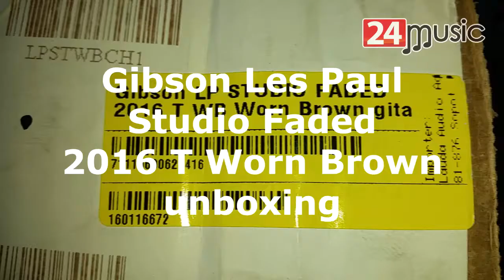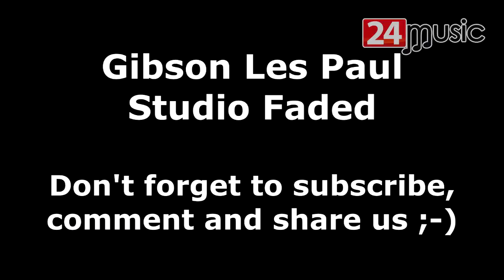Gibson Les Paul Studio Faded 2016 Worn Brown unboxing